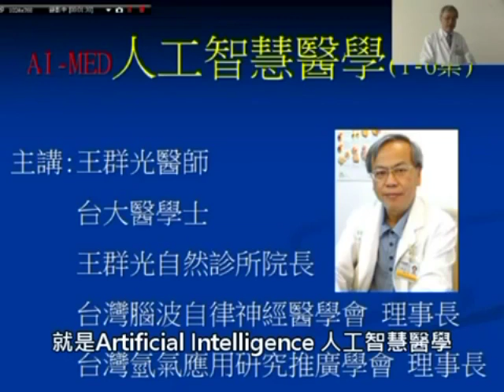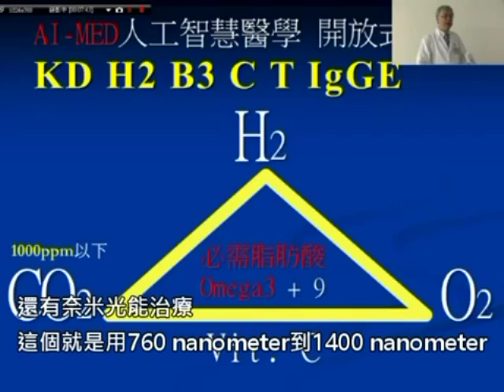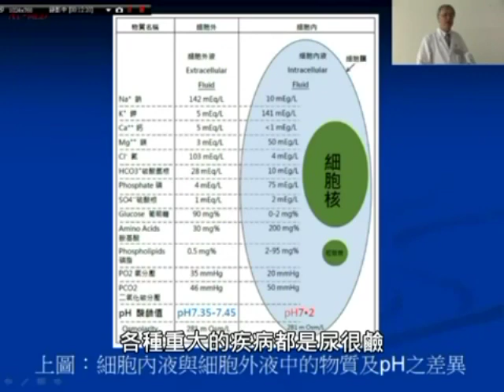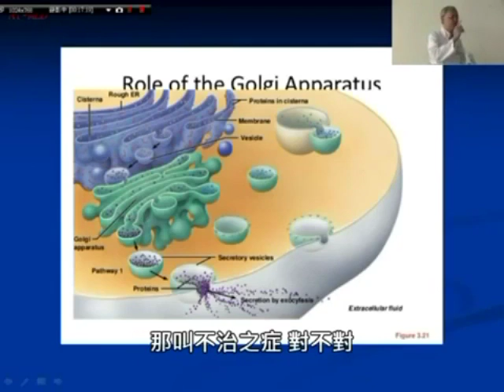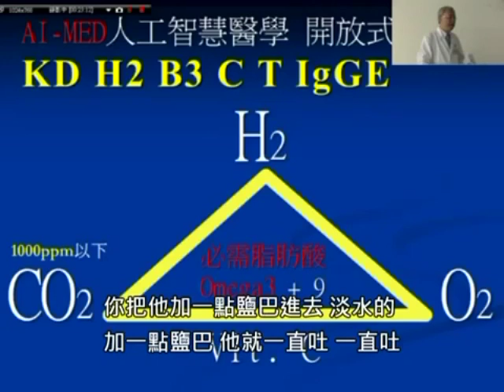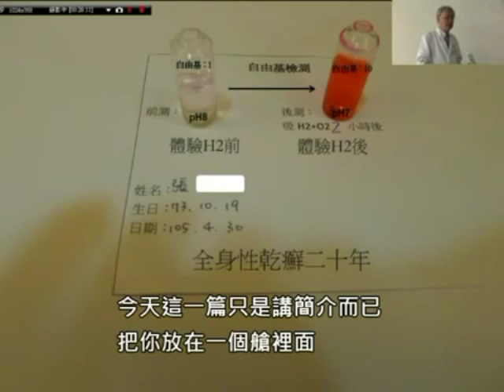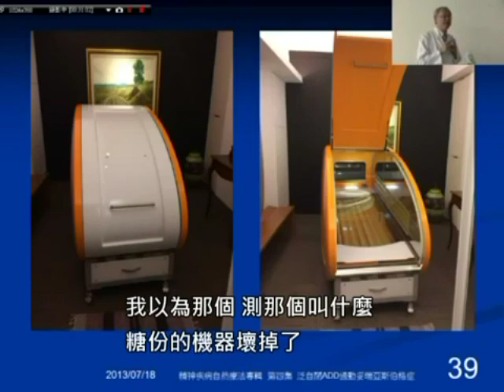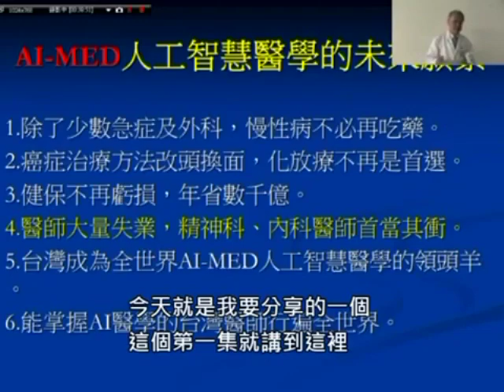AI-MED人工智慧醫學 第一集 AI-MED人工智慧醫學簡介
院址：台北市羅斯福路三段271號10樓之1
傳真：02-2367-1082